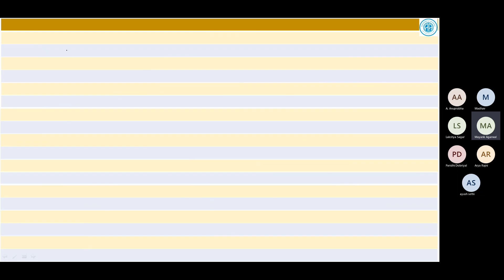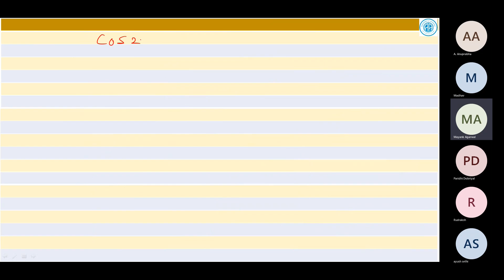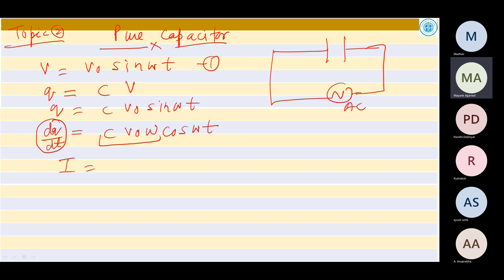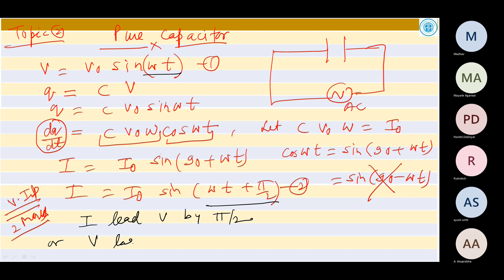class 1 RMS Current,Pure Resistance and Capacitor,Phasor and Power loss